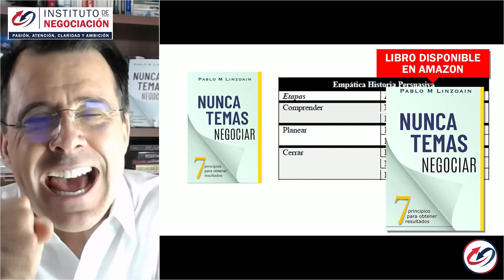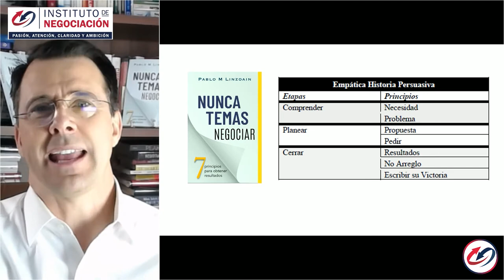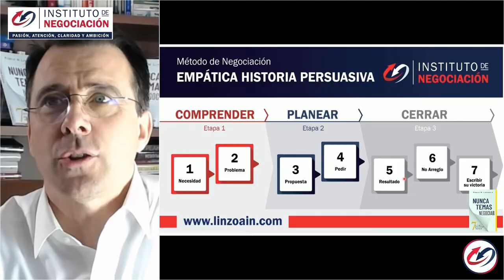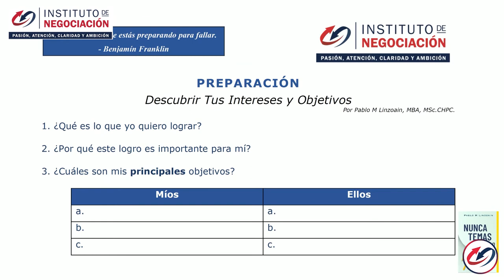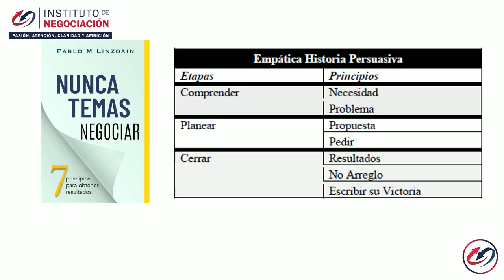Conviértete En Un Maestro Cerrador De Ventas | Cómo Cerrar Ventas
👉🏻 El destacado experto internacional en negociación, Pablo M. Linzoain, muestra Conviértete En Un Maestro Cerrador De Ventas | Cómo Cerrar Ventas

Obtene tu copia de mi libro